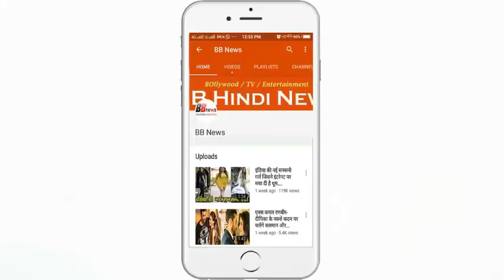पेड़ से निकल रहा कुछ ऐसा, अब लोग कर रहे हैं पूजा...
Something like this coming out of the tree, now people are worshiping ...

 Often all of us have heard and heard about the trees. But these days a strange case has emerged about a tree. The fire is coming out from a tree itself. Yes, in Bhopal city of Madhya Pradesh, fire is coming out of a neem tree itself. People are inauspicious of this amazing incident. Let us tell you that this shocking event has happened in the village of Roanah, under the tahsil Bairasia of Bhopal city.

There is a flame of flames flowing out of a neem tree here. These flames are so fast that several meters are going up and down. Actually, it happened that at some point in the night, some people saw flames of fire coming from a tree of neem.

Those people thought that someone would have set a fire and it would be extinguished after a while. But even after a very long time the fire did not get exhausted, then people started worshiping the incident with a miracle to the tree.

Those people went to the tree and experienced such an experience as if the furnace of fire was burning inside the tree. After this some people called the fire brigade to quench the fire. But the fire brigade also managed to extinguish the tree fire even after two attempts.

It is being told that this fire itself appeared in the tamarind tree near the place of Kazi Baba of this village. Even before this incident, a similar incident occurred in a tree located near a colony near Barisia village, some time ago. In this incident, the whole tree was burnt by fire.

BB NEWS!!